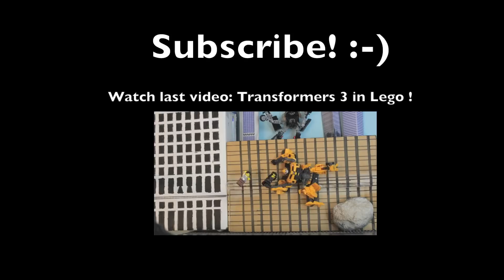MARVEL'S THE LEGO AVENGERS TRAILER 2- (OFFICIAL) Stopmotion Animation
Fast and Furious 8 - The Fate of the Furious in LEGO  OUT NOW!

WILLINOVATV from Sydney presents MARVEL'S THE AVENGERS LEGO Official Trailer 2 in LEGO 1. From the maker of Transformers 3 in LEGO. Made over 8 weeks part time. Enjoy the vid! Watch the awesome Avengers movie directed by Joss Whedon

Made from Lego and cardboard, filmed up to 24 photos per Second in Stopmotion animation.

Video featuring Iron man, Hulk, Captain America, Black Widow, Nick Fury,